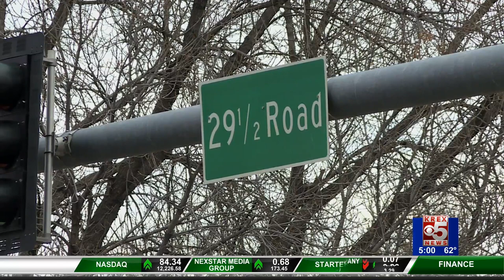STEPHANIE HAUCK BACK IN COURT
In August 2017 a 14-year-old girl pleaded guilty to the violent murder of her foster mother, by stabbing her multiple times with a serving fork.
Prosecutors agreed to give Stephanie Hauck the longest possible juvenile sentence for the murder of 61-year-old Linda Smith in exchange for not moving the case to adult court.
Now, years later, Hauck is back in a Mesa County courtroom.